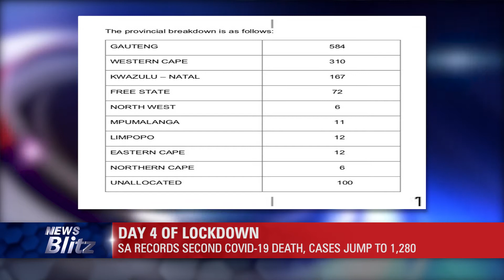BLitz News mon 30 March